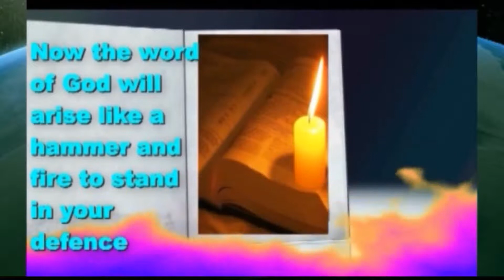LIFE AFTER DEATH